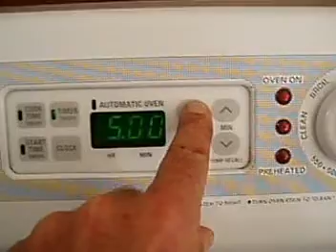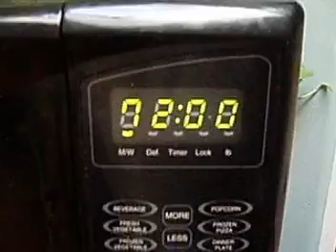Quickmeat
Everybody loves Quickmeat! New & Improved Quickmeat has 30% more Stem Cells in every bite!